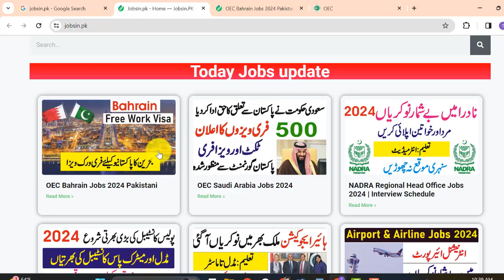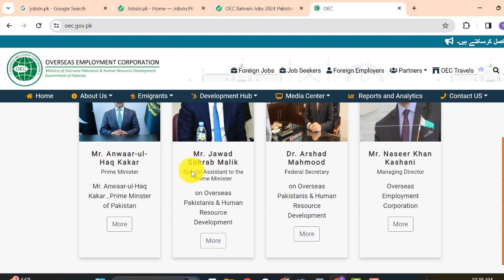New Govt Jobs 2024 in Pakistan – Bahrain Jobs 2024 – Today Govt Jobs – Jobs today in Pakistan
In this video, I will guide you about New Govt Jobs 2024 in Pakistan – Bahrain Jobs 2024  – Today Govt Jobs – Jobs today in Pakistan

Features:

✔ Daily updates.
✔ Read Comments.

Others)

Job categories:
- Government jobs
- Private job
- Online job
- Teaching job
- Graduation job
- A Level O Level jobs
- Matric jobs
- Store keeper jobs
- Government job
- Engineering
- Bank job
- Administration jobs
- Sales & Marketing
- Finance Jobs
- Accounts Jobs
- Army Jobs
- HR Jobs

A.o.a